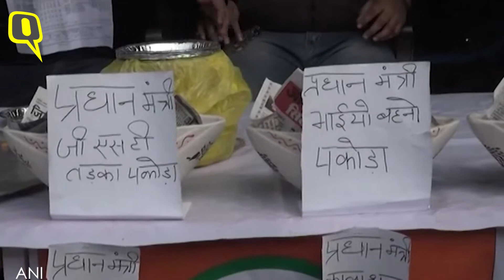उत्तर प्रदेश के कई शहरों में पकौड़ा-प्रदर्शन, बरेली में खुला 'ट्रेनिंग सेंटर'- Quint Hindi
प्रधानमंत्री नरेंद्र मोदी ने एक टीवी इंटरव्यू में पकौड़े और बेरोजगारी पर टिप्पणी क्या की विपक्षी दल इसे भुनाने का कोई मौका नहीं छोड़ रहे. सोमवार को उत्तर प्रदेश के तमाम शहरों में समाजवादी पार्टी से कांग्रेस तक पकौड़ों के स्टॉल लगाए नजर आए..